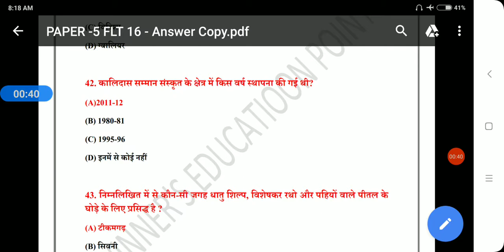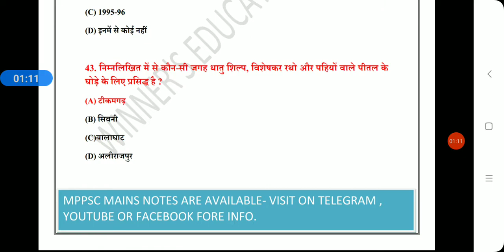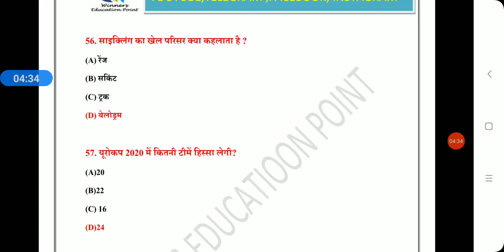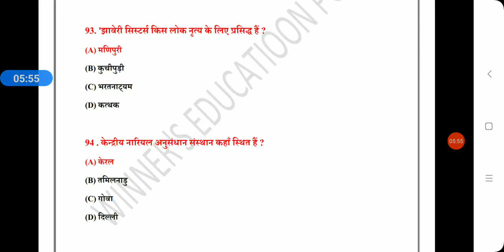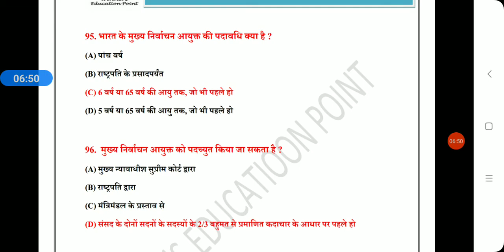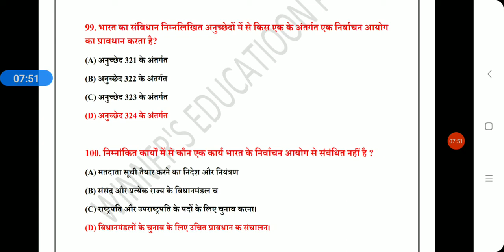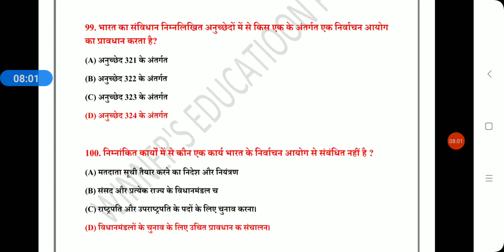Mppsc pre exam /mppsc2020 / mppsc gk in hindi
नोट्स लेने के लिए इस लिंक पर देखे जाने किस किस विषय के नोट्स उपलब्ध है

 ➡️मध्य प्रदेश मुख्य परीक्षा 2019 की टेस्ट सीरीज  + चयनित द्वारा कॉपी  चेक +  feedback +  लेने के लिए नीचे दी गई लिंक पर क्लिक करें ।

➡️प्रारंभिक परीक्षा 2020 टेस्ट सीरीज / तुरंत ऑर्डर करने पर 900/ 1 अगस्त बाद 1000👇

its a educational channel for those who are preaparing mppsc/ssc/vyapm/railway/mpsi

mentor -dsp akanksha jain
dsp sonu kurmi

🆓ETHICS NOTES

MP GK SERIES / MOST IMP GK OF MP / MPPSC_PRE_2020 /

mppsc mains पेपर 4 के 3 मार्कर्स सारे महत्वपूर्ण टॉपिक को कवर करते हुए आप खरीद सकते है और सीख सकते है कैसे टॉपर्स उत्तर लिखते है To purchase link below

➡️LUCKY WINNER STEPS
You have to complete 4 step easy process to get free notes of ours , purpose of this activity is to expand reach of our content to help others

3. Folllow winners education point on instagram

4. Share above link of YouTube channel to 5 whatsapp or fb groups and send screenshot on 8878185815 whatsapp

After completing 4 steps notes will automatically send to your no.
Thanks team winners education point

Instagram :-I'm on Instagram as @snkurmi. Install the app to follow my

mppsc answer key 2020 paper 2
mppsc answer key 2018
mppsc answer key 2018 paper 2
mppsc answer key 2020 paper 1
mppsc answer key paper 2